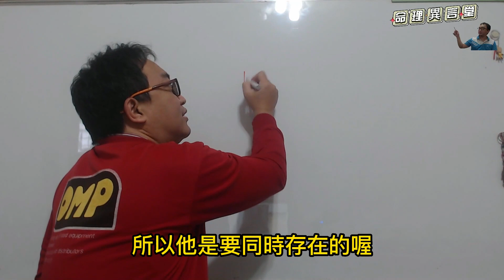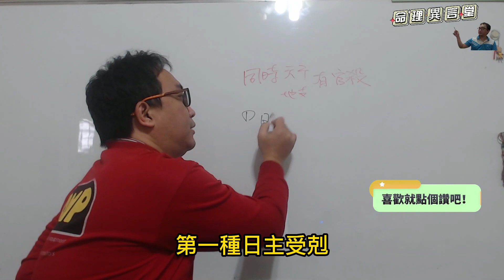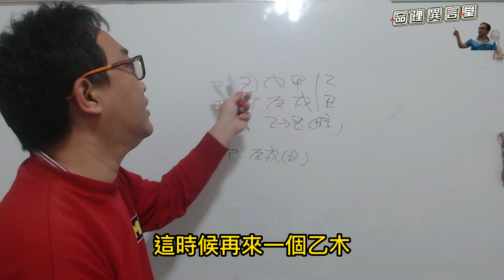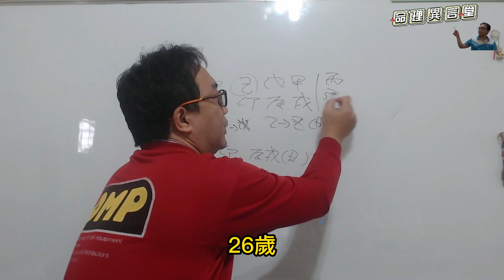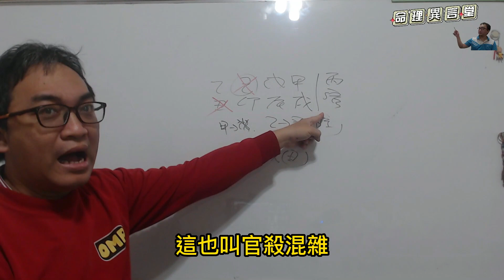五行派八字：官殺混雜的迷思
官殺混雜的迷思：
官殺混雜是不是一定很慘？
服務項目(先預約)
3.八字批命(流年)3600、取名3600、勘宅12000、姓名鑒定500
4.Line：s12860990、微信：s12860990
7.服務地點：高雄市大社區萬金路82-7號(楠梓火車站前的旗楠路一路直走便可看見萬金路)